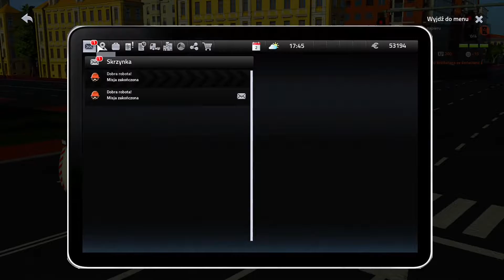Cityconomy [001] - Da ist was für die Tonne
- Battle.net: Simuplayer#2373

- Ubisoft Connect: Simustreamer